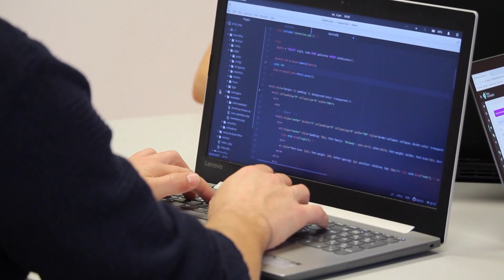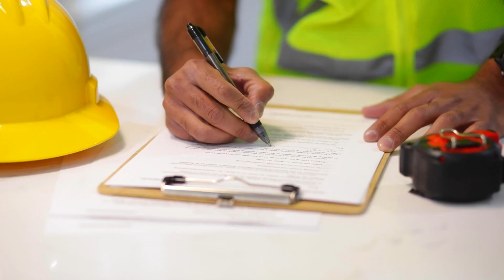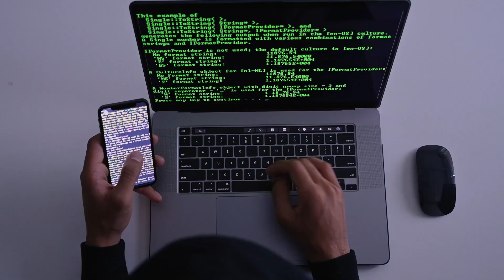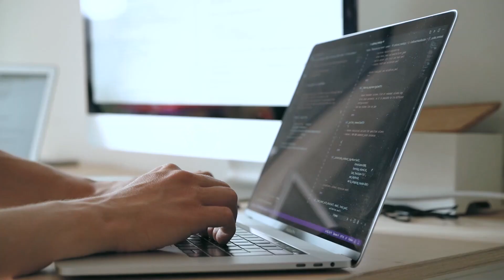Understand the software development process in 6 simple steps (How is software built?)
We all use multiple software products, every day, without even realizing it. But not many know about the complicated and multi-level process that goes behind making these products come to life. Though some of you might have some idea about the nature of these processes, the exact stages might not be as widely known.

The purpose of meticulously following these steps is not only to create a product that fulfills the current business needs but also sustainably survives through market crashes and highs, with regular and manageable improvements.

But what are these steps? How is software built?
Can I understand the software development process as a non-technical founder?
Is the software development process as complicated as it sounds?

I have worked with many companies and created 100+ software products as a part of my agency business. With that experience, I will answer these questions and share with you the seven stages of development that every software product goes through before hitting the market.

Timestamps:
0:00 Introduction
1:31 Prototyping
2:11 Architecting
2:34 Visual design
3:23 Development
3:56 QA/ Quality Assurance
4:41 Launch
5:26 Improving Your Product